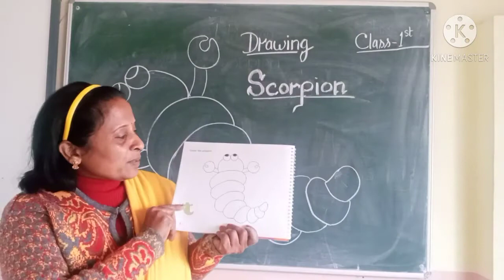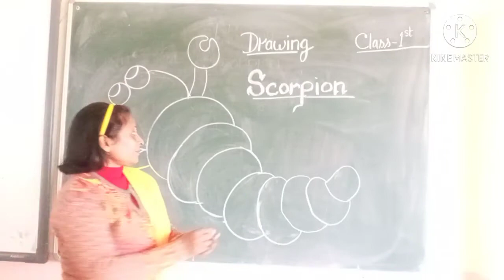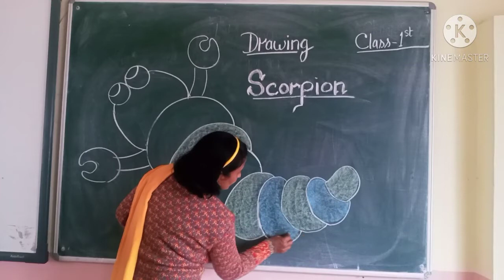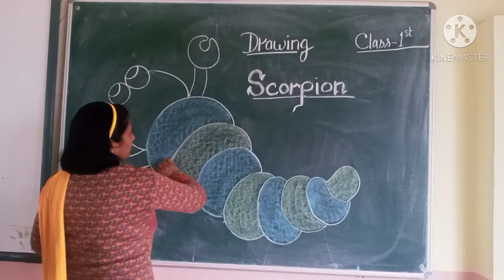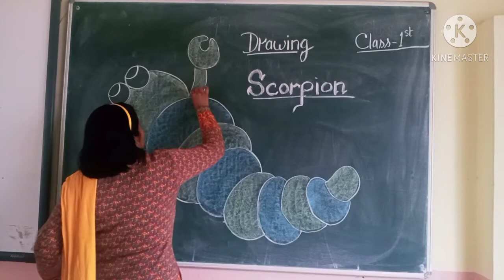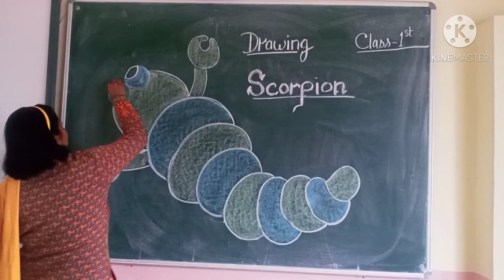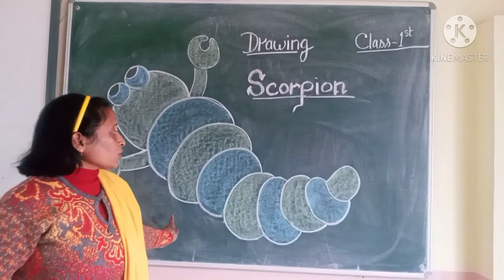Scorpion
class 1st